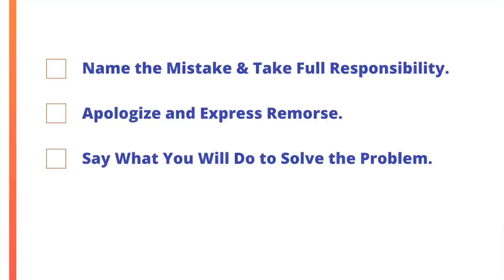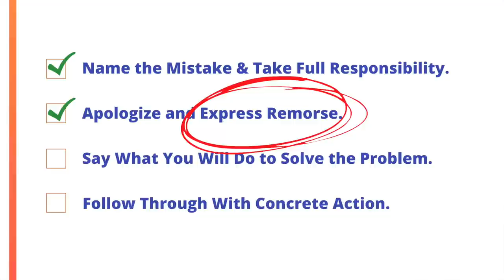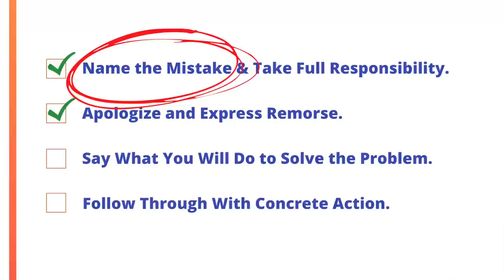Communication Professor Reacts to Will Smith's Apology Video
Communication Professor Reacts to Will Smith's video apology. Does Smith get it right this time? Does he fall short?
free-resources